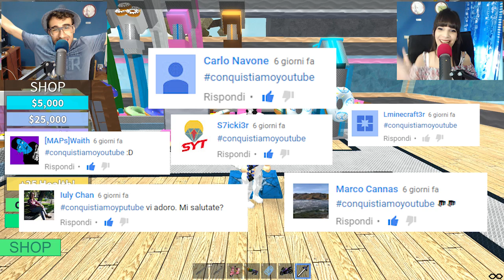Roblox ITA - La Fabbrica Di Ciambelleeeee! - #5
Nuovo video di Roblox ITA, questa volta proviamo un tycoon dove potremo gestire una fabbrica di ciambelleeeeeeeeeeeee! :3